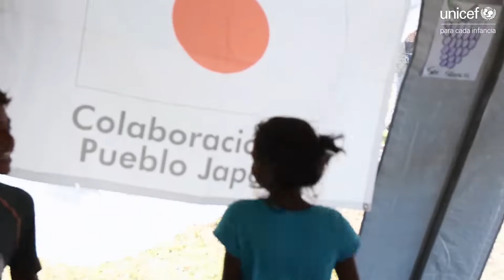UNICEF y sus socios promueven prevención de violencia basada en género en más de 20 mil personas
UNICEF y sus socios han interactuado con 20,228 personas, en el marco de la asistencia humanitaria por las emergencias de los huracanes Eta e Iota, para promover la prevención de violencia basada en género, en particular la violencia sexual. Se ha capacitado a mujeres para que además de prevenir la violencia, conozcan sobre la ruta de acceso a la justicia para enfrentar y frenar la violencia.

En la comunidad de Samil, ubicada en el litoral sur de la Costa Caribe Norte está uno de los 32 Espacios Amigables en donde se promueve la protección para cada niña, niño y adolescente y su recuperación emocional tras el paso de los huracanes Eta e Iota.

☑️ Más de 9,701 niñas, niños y adolescentes recibieron mensajes de prevención de la violencia.
☑️ 4,000 kits fueron entregados a niñas y niños sobrevivientes de violencia sexual.
☑️ 101 niñas recibieron atención especializada como sobrevivientes de violencias sexual.